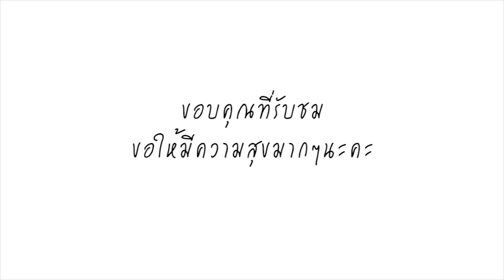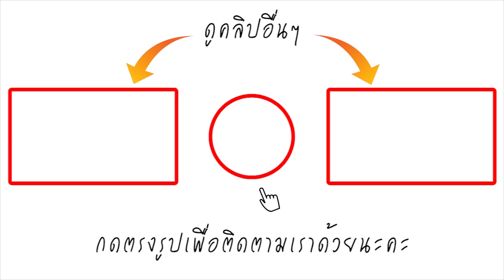ไม่อายทำกิน! ล่าสุด แวร์ โซว ประกาศข่าวดี ได้งานใหม่ทำแล้ว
แวร์ โซว ได้ควงลูกสาว น้องคนดี มาเปิดใจผ่านทางรายการ คุยแซ่บ SHOW ทางช่อง ONE31 ที่มี พีเค ปิยะวัฒน์, หนิง ปณิตา และเป็กกี้ ศรีธัญญา เป็นพิธีกร ว่าตอนนี้ ตนเองต้องขายสมบัติเก่า เพชร พลอยที่สะสมมา เพื่อใช้หนี้ และสอนลูกว่าอย่าอายหากใครมาดูถูก เพราะไม่ได้ลักขโมยของใคร

โดยก่อนหน้า เธอโพสต์ข้อความระบุว่า ขอความเมตตาจากผู้จัดทุกท่าน ของานทำนะคะ แม่ไม่สบายมา 30 ปี ทุกวันนี้ต้องกินย าตลอด ลูกก็ยังไม่โตพอ 22 มีนาคม ครบ 14 ปี เลี้ยงอยู่คนเดียว แวร์มีอาการซึมเศร้า 5 ปี รักษาอีก 3 ปี จนดีขึ้น รวม 8 ปี มีหนี้สิน 3 ล้านยังไม่รวมดอก กู้แล้วกู้อีก ตกงานมาปีกว่า เงินเก็บนำมาใช้หมดแล้ว เพชร ทอง จำนำไปหมดแล้ว ไม่มีเงินต่อดอก คอนโดก็ยังขายไม่ได้ ขายได้จะนำไปปิดยอดกู้คงค้าง ค่าประกันชีวิตอีกหลายหมื่นที่ต้องจ่ายก็กำลังมา ทำมาเกือบทุกอาชีพแล้ว แต่ถนัดการแสดงที่สุด งานแสดงมีแค่รับเชิญนิดหน่อย รายได้ไม่พอรายจ่าย ตอนนี้ต้องการงานแสดงด่วนมากขอเต็มเรื่องนะคะ และต้องการขายคอนโดด่วนที่สุดเพราะอยากปลดหนี้ ไม่รู้จะทำอย่างไรแล้ว ขอขอบคุณทุกท่านที่เมตตาจ้า"